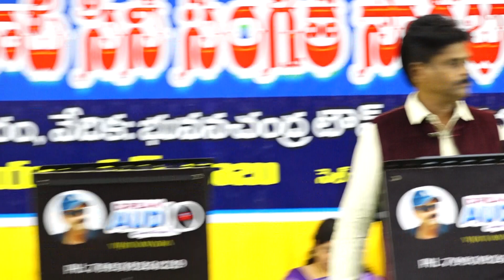VIRISINA VENNELAO :singer : RASUL BABU Livein NRT Orchestra DREAM AUDIO VJW 7993926829